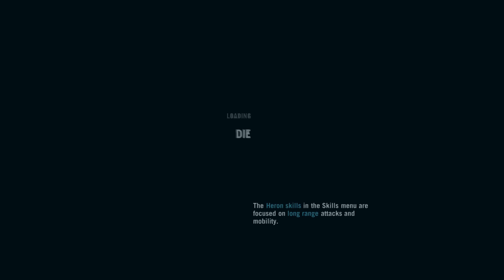Far Cry 3 Walkthrough Gameplay Part 5 - Playing the Spoiler (PC)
Please let us know if you want to similar kind of videos.